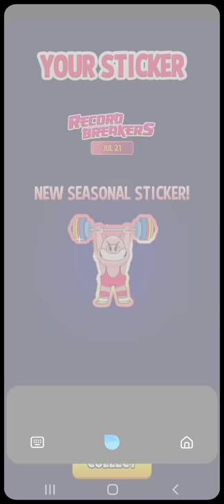walkthro 3 Stages | Multiplier Madness Tourney Match Masters 2021 July New Season | Record Breakers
Multiplier Madness Tourney | 3 Stages Match Masters 2021 July New Season | Record Breakers
This Video includes 3 qualifliers Stages - Epic Wins watch my mad technic at the final turns. Hope you learn something valuable about ~ The Game or The Gameplay. Ty very much

.Game On!!!.

OR CHALLENGE ME?

Send me some stickers please.